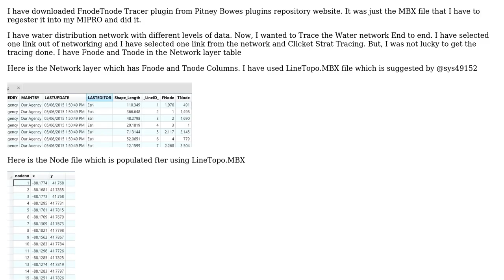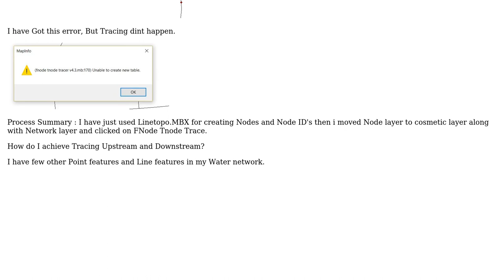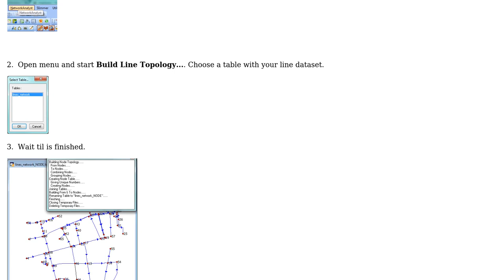GIS: Using FnodeTnode Tracing Extension in MapInfo?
With thanks & praise to God, and with thanks to the many people who have made this project possible! | Content (except music & images) licensed under CC BY-SA | Music | Images & others | With thanks to user sys49152 user PolyGeo user Bunny Chowdary and the Stack Exchange Network Trademarks are property of their respective owners. You are responsible for your own actions.